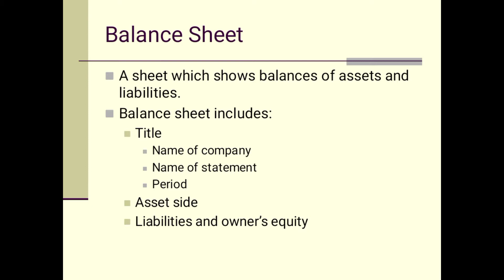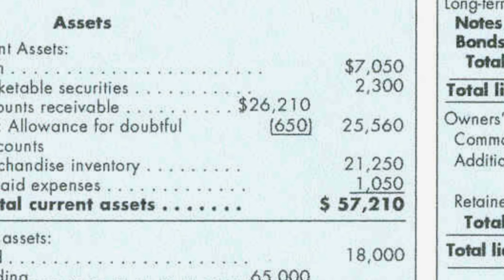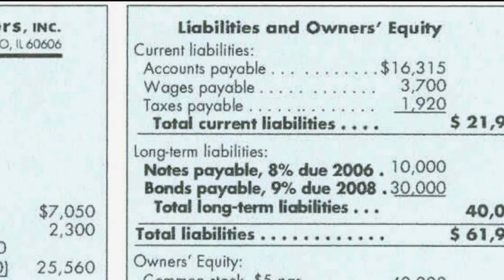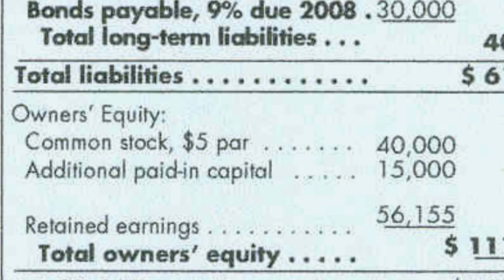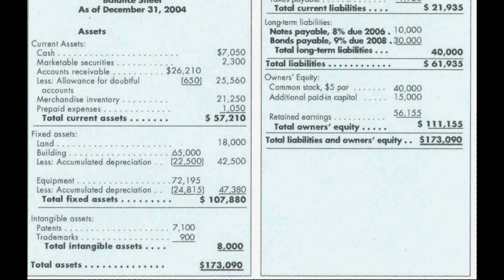Balance Sheet Concept and Balance Sheet Format-Balance Sheet